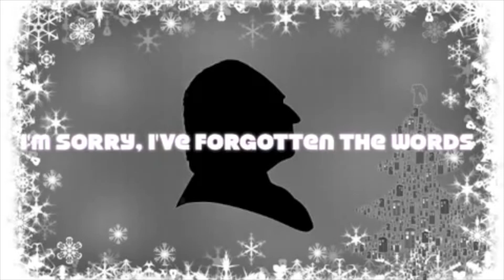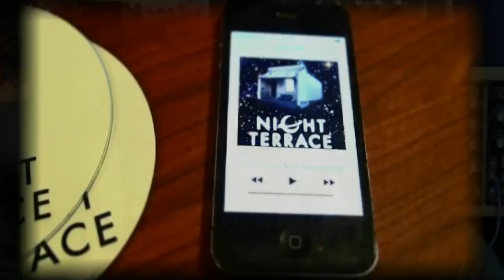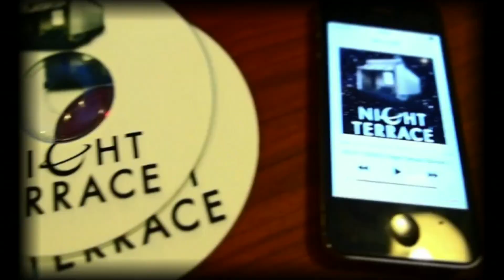A timey-wimey look at time-travel scifi audio comedy 'Night Terrace' with Petra Elliott (or is it?).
The award-winning Night Terrace (as heard on BBC Radio 4 Extra), by Splendid Chaps Productions, is now crowd-funding for Season 3 on Kickstarter.

Petra explains why this time-travel scifi comedy audio series is just plain awesome - with some help from Susan From Neighbours (Jackie Woodburne) and the Splendid Chaps.